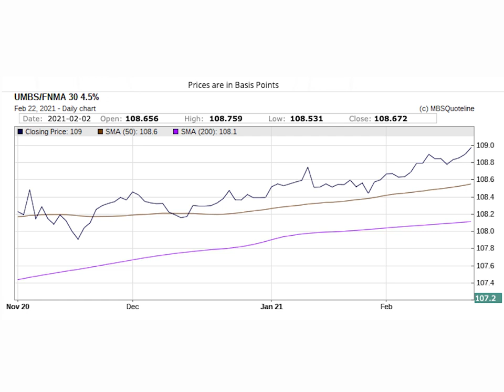Market Monday 2 22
Rates are on the rise. Here is a quick look at this weeks market